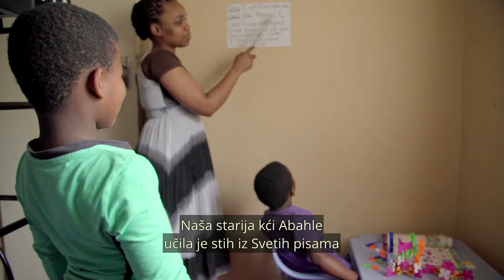Dođi i slijedi me – obitelj Khwela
Kako bismo podučavali svoju djecu, i sami moramo učiti iz Svetih pismima.